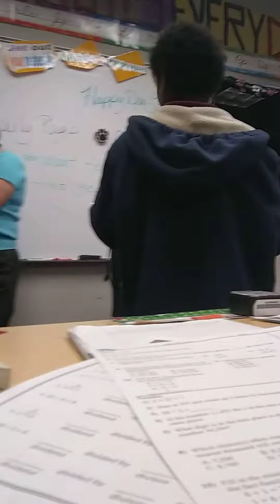Kid yells at teacher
Omg

alternate title: kid gets in trouble over uncharged iPad.